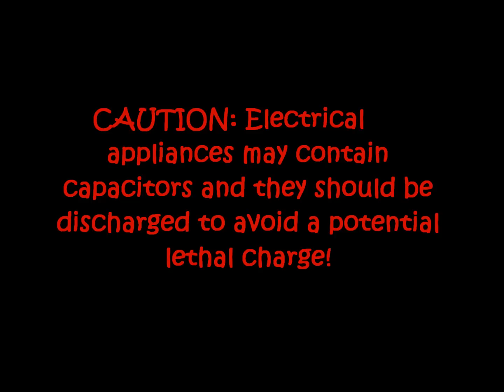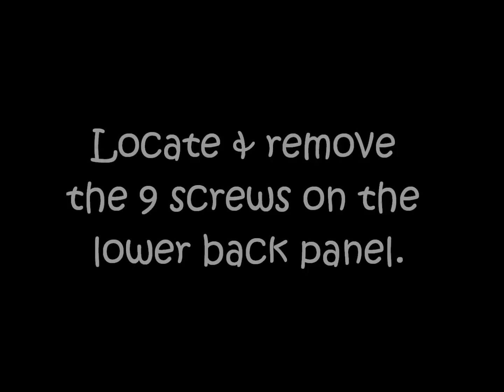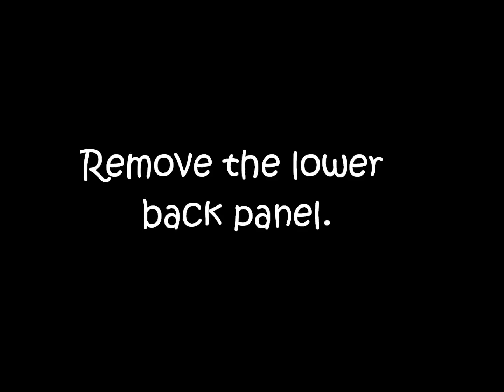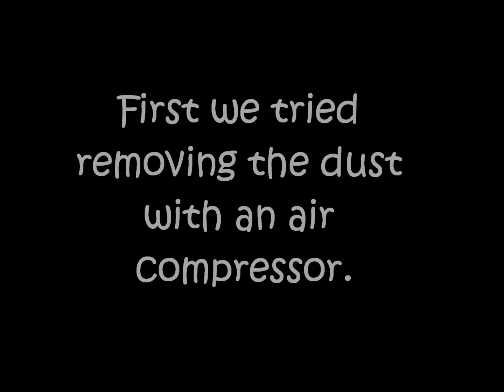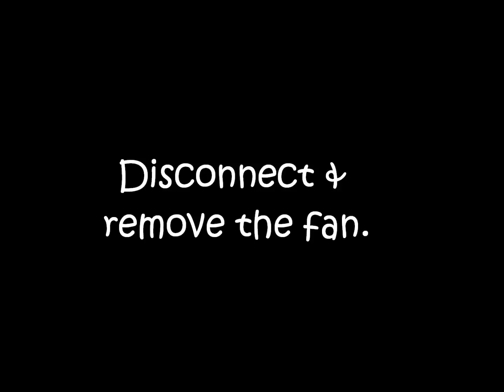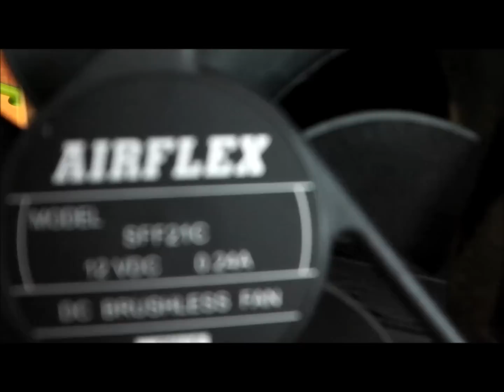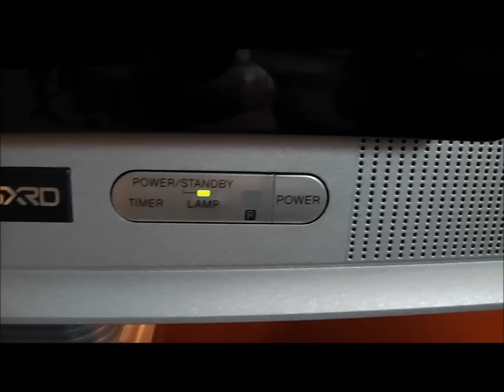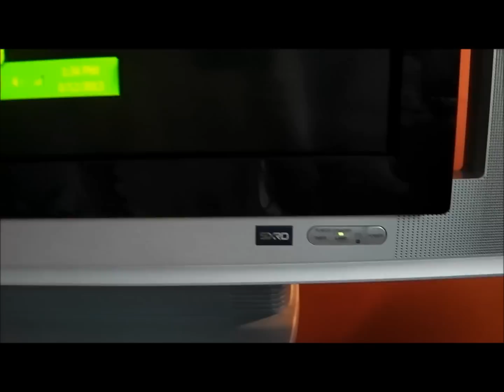Sony KDS-R50XBR1 SXRD Rear Projection TV Flashing (4X) Red LED Fix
PartsCollection Brand New AIRFLEX SFF21C 4.7" Fan for Sony Projector TV

Start earning money online automatically using the FTX App.